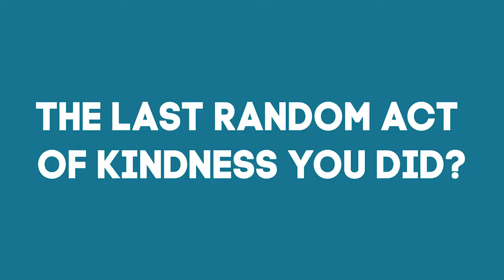Bean Bag Confessional: Robert Heckman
Robert Heckman is an engineer at Managed LIVE Consulting. Get to know him more in this episode of Bean Bag Confessionals.